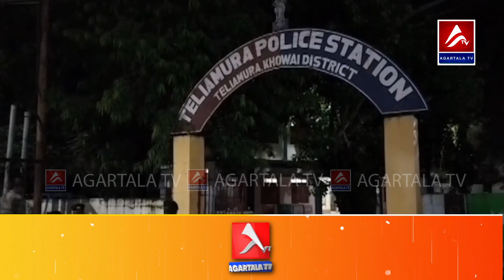Bupha phatoi bai rompre jak kha bwsajwk.